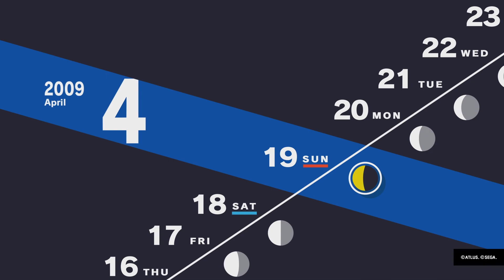Persona 3 Reload Gameplay Part 1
I skipped some parts so expect part two to have some skipped parts